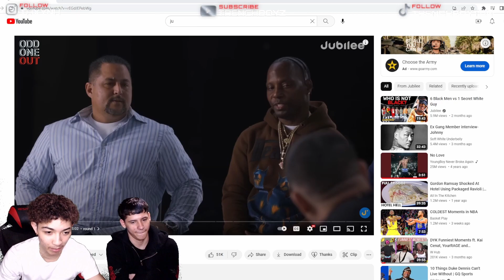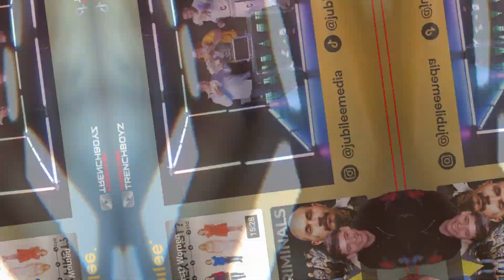REACTING TO 5 GANG MEMBERS VS 1 FAKE! ONE OF THEM IS WITH THE FEDS! | JUBILEE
5 Gang Members vs 1 Fake | Jubilee